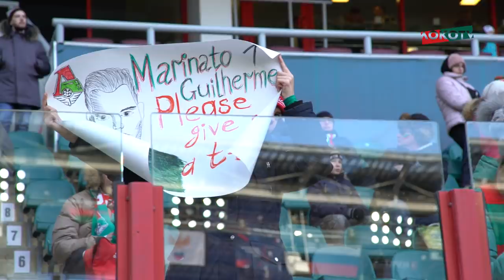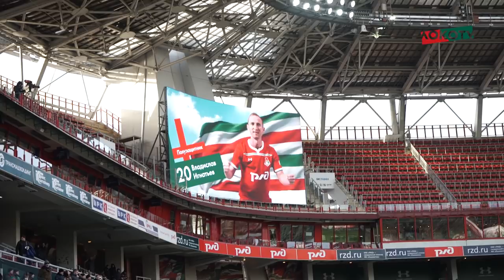LokoLive с матча «Локомотив» – «Крылья Советов»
Раздевалка команды и подготовка к матчу, танцы на концерте Чичериной и заряды Юга, голы и потасовка – LokoLive с матча «Локомотив» – «Крылья Советов» на «РЖД Арене».